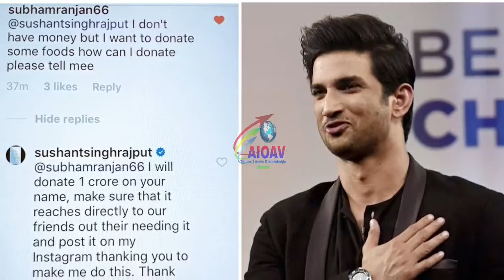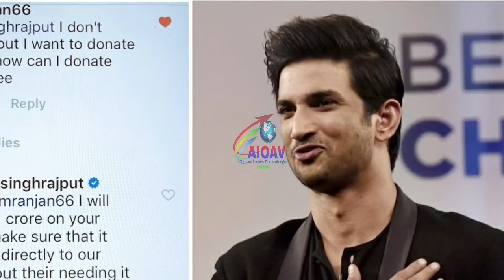जब सुशांत ने ये काम कर इन दिग्गजों को दिखा दी थी उनकी औकात..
Please show us your love and support on our new channel too.

AlI In One Awesome Videos outbreaks the conventional news reading and brings to you the real face of every information at one click. Latest news from India and the world, politics and nation, entertainment, sports and science. Witness the panoramic vision of the state on every aspect you can think of.